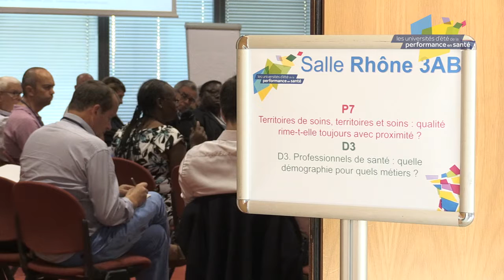Université d'été de la performance en santé 2016 à Lyon : interview de Véronique Trillet-lenoir